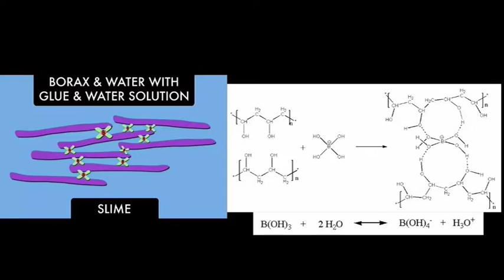Chemical ball | Telugu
Today we will make a bouncy ball with glue and boric power or borax. Borax is sodium borate; Na3BO3which dissolves in water to form boric acid. Boric acid produces borate ion. The glue, polyvinyl acetate, has long flexible molecules in it called polymers. It can be envisioned as long chains that slide past each other as a liquid. So when the borax solution is added to the glue, the long chains become cross-linked by borate ion, which can be envisioned as two chains joined by a bridge, the two chains can no longer slide against one another. When enough polymer molecules joined together, the glue solution changes from being very liquid to a rubbery kind bouncy ball. And you can try something else also. It is water in this that makes it slimy. If you evaporate water from this it will become a hard plastic ball. Borax is sodium borate, Na3BO3. The borax actually dissolves to form boric acid, H3BO3. This boric acid-borate solution is a buffer with a pH of about 9 (basic). Boric acid will accept a hydroxide OH- from water.